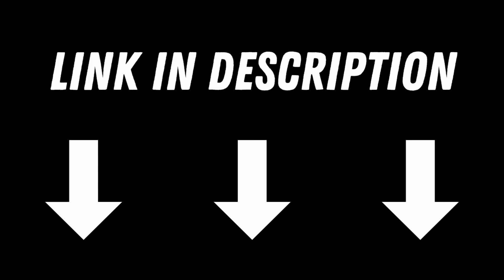I Will Vector Your Rough Artworks For Screen Printing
🔴T-Shirts & Merchandise? Are you looking for someone who creating clean artwork and design for screen printing?
🔵Preparing artwork for screen printing is not an easy task. Also find an experience designer with practical knowledge is rather difficult. Even professional graphic designers sometimes have trouble with it. At Champika 24, our team of dedicated professionals is genuinely interested in the success of your project, therefore we offer the most practical and result oriented solutions for guaranteed results!

✅Services cover in this GIG including:
    ►Vector artwork design for screen printing
    ►Color separation
    ►Vector tracing
    ►Enhancing details
    ►Design concepts

✅Programs we are using for artwork designing:
    ►Adobe Illustrator
    ►Adobe Photoshop
    ►CorelDraw

kywords: how to finish digital painting,how to finish painting,how to finish drawing,finishing drawing,how to draw,how to paint,finalize drawing,when to finish drawing,when to finish painting,drawing tutorial,painting tutorial t-shirt,tshirt,printing,heat press,transfer paper,t-shirt printing niche research,niche research amazon,niche research 2020,amazon niche research 2020,kdp niche research 2020,merch by amazon niche, redbubble,redbubble sales,t shirt ideas,trending shirts,niche research,teepublic,spreadshirt,new ideas,trend,google trend,ranking factors,print on demand,print on demand  by amazon niche,amazon merch niche,amazon merch niche research,print on demand,top print on demand niches,print on demand niche research,print on demand niches 2020,print on demand niche ideas,top print on demand 2020,print on demand course,amazon merch course,top 5 niches of the week,ryan hogue,ryan hogue niches
2020 Channel Update \u0026 Tee Public Unboxing!,Tee Public Unboxing,teepublic,tee public,custom shirts,unboxing,Just Some Nerd,Ohayocon,Classic Plastics,Lexington comic con,cosplay,tested,punic